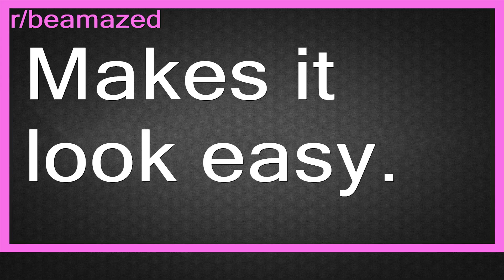Makes it look easy.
r/beamazed-A place to find amazing things.